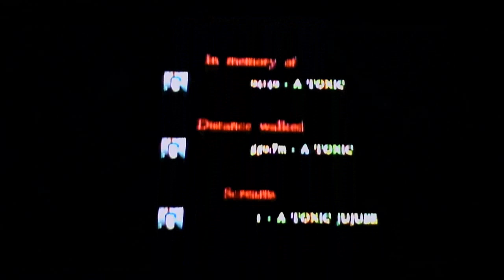WHITE NOISE ONLINE: PART 2 - THRILLS, CHILLS, AND A GLITCH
Hey everyone, had a decent run through on this one. Take the time to watch it. Hope you all enjoy. Thank you.